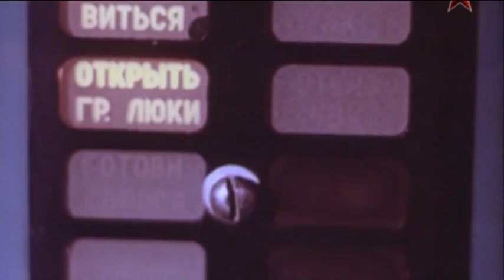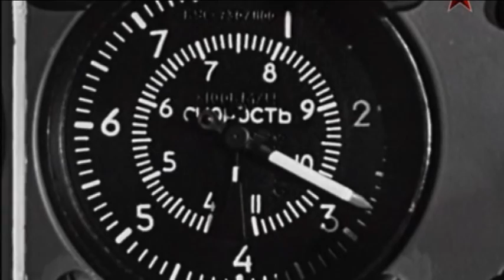Ilyushin Il-76 Soviet strategic airlift